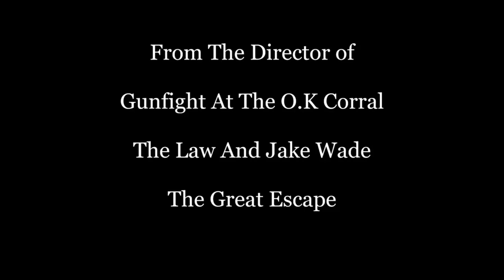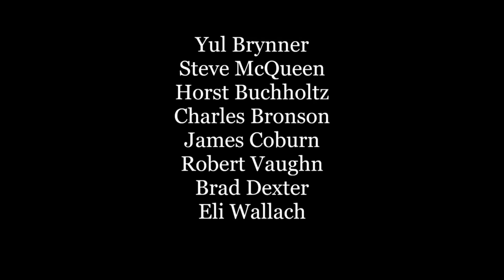Old Movie Trailers Vs. Modern Trailers episode 3: The Magnificent Seven